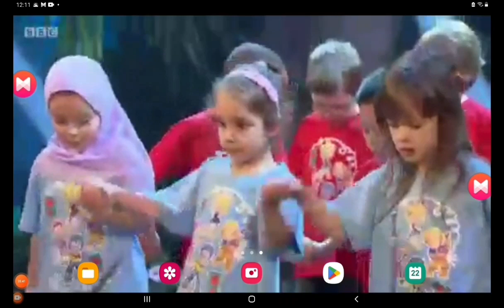3 March 2023